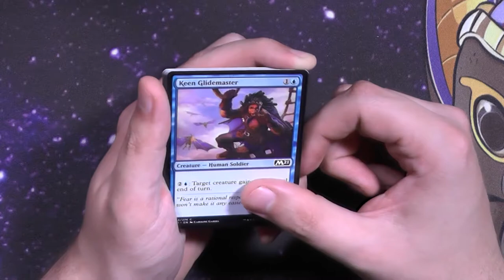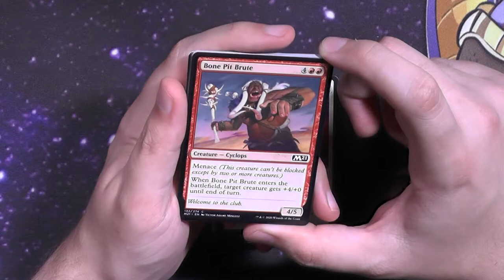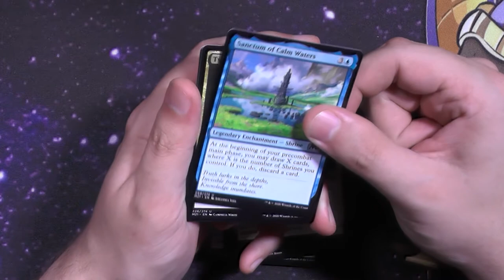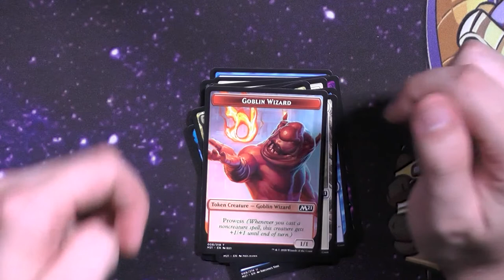Coreset 2021 Booster427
Hauptset 2021 war das Hauptset aus dem Jahre 2020.
Danach kamen sowohl DND AFR und eben jetzt Dominaria in dem gleichen Slot.
Was ist das beste "Coreset" der letzten Jahre?